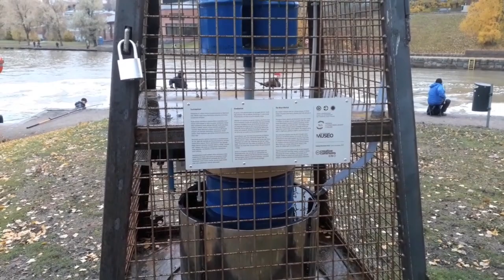The Wind Obelisk – A speeded up construction process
This wind sculpture was made in 2019 and is placed outside The Museum of Technology in Helsinki. The project was realized in cooperation with the museum and made possible thanks to a working grant from Svenska litteratursällskapet i Finland (SLS) and a project grant from The Arts Promotion Centre Finland (Taike).

Here is a longer description of the project:

The Wind Obelisk

Our modern civilization faces vast changes because of climate change and peak oil. We have to abandon fossil fuels and rely on renewables.

Throughout history, obelisks and monuments have been erected to manifest, for example, triumphs and power shifts. The experimental Wind Obelisk sculpture combines technology, art and science in a playful way. It also illustrates a technological paradigm shift. Empty oil barrels produce renewable off-the-grid energy that
is used to light up the sculpture. The sculpture can be seen as a lighthouse, guiding us towards a post-fossil fuel era.

The construction originates from the artist’s thoughts about biomimicry and low-tech solutions. For example, the vertical turbine floats in water, which provides low friction. Rain water is collected at the top of the sculpture, refilling the water tank. The sculpture responds to the wind and the changing seasons. When friction can no longer withstand the coldness of the winter, the sculpture goes into standby mode.

Because of its transparent appearance, the art work represents open and democratic technology. Anyone is allowed to improve and develop the concept, according to DIY principles. Ideally, the sculpture will inspire people, especially children, to develop alternative technical solutions themselves.